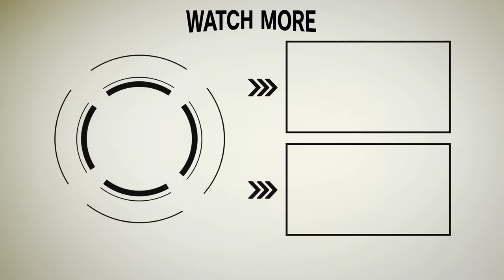【2022年この時計にプロも注目！】人生を謳歌している男たちはなぜ「クストス」を着けるのか？‹PR›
2005年、高級機械式時計の聖地であるスイスで、フランク ミュラーの共同経営者の息子であるサスーン シルケマスと、デザイナーのアントニオ テラノヴァによって設立されたクストス。そのブランド名はラテン語で「守護神」という意味を持つ。

「ラグジュアリースポーツウォッチの先駆け」と称されることの多いクストスだが、時計専門誌「クロノス」日本版の編集長、広田雅将氏は「単なるラグスポ時計ではない」と語る。その理由とクストスの比類なき魅力とは？ 干場との対談で紐解いていく。

0:32　干場が気になっている腕時計とは？クロノス編集長広田氏と対談
0:59　クストスってどんな時計？
1:50　クストスの中でも大人気の時計「チャレンジ シーライナー」
3:50　トノー型で100ｍ防水を実現したという、高い技術力！
5:32　スモールセコンドが6時位置についている理由
10:37　クストスの“陸”「チャレンジ クロノ」
13:13　クストスの“空”「チャレンジ ジェットライナー」
14:25　男はこの4スタイルを格好良く見せるべし！イタリア人が考える「格好いい男」とは？
16:10　時計価格高騰中！ いま高級機械式時計が人気の理由とは？
18:30　「力が強い」からこそ。機械式時計のメリットとは？

★WEB記事では、それぞれの時計に合わせた干場流のコーディネート術も紹介。詳しくはこちら⇒⇒⇒

【動画内でご紹介している時計】
★クストスの「海」
チャレンジ シーライナー P-Ｓ オートマティック(CVT-SEA-PS-CP5N SBST)225万5000円　53.7×41㎜／SS（スカイブルーPVD）×18KRG／100m防水／ラバーストラップ

★クストスの「空」（白ベルト）
チャレンジ ジェットライナーⅡ P-Ｓ オートマティック(CVT-JET2-PS TTBKTT）129万8000円　53.7×41㎜／TITANIUM／100m防水／ラバーストラップ

★クストスの「空」（干場着用）
チャレンジ ジェットライナーⅡ P-Ｓ オートマティック(CVT-JET2-PS 5NTT）269万5000円　53.7×41㎜／18KRG×TITANIUM／100m防水／アリゲーターストラップ

★クストスの「陸」
チャレンジ クロノⅢ-Ｓ（CVT-CHR3-RED TTBKTT）253万円　53.7×44㎜／TITANIUM／100m防水／ラバーストラップ

【提供元】
フランク ミュラー ウォッチランド東京

Video：Shingo Takeda、Kengo Yagawa
Photo：Ikuo Kubota（OWL）
Text：Yukari Tachihara

腕時計　メンズファッション　FORZASTYLE　干場義雅　メンズコーデ 【FORZA STYLEは、オジサンによるオジサンのためのチャンネルです】